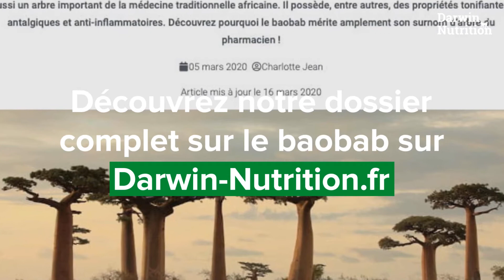Découvrez tous les bienfaits du baobab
Connaissez vous les bienfaits du fruit du baobab, cet arbre géant d'Afrique qui fait l'objet de comtes et de légendes ? Utilisé depuis toujours par la médecine traditionnelle africaine, il a des vertus tonifiantes (plus de vitamine C que le citron), antalgiques et anti-inflammatoires.